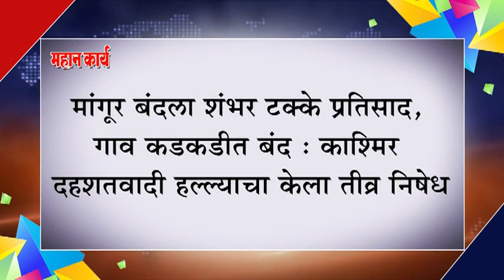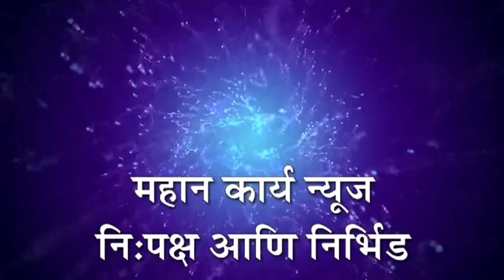मांगूर बंदला शंभर टक्के प्रतिसाद, गाव कडकडीत बंद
मांगूर बंदला शंभर टक्के प्रतिसाद, गाव कडकडीत बंद : काश्मिर दहशतवादी हल्ल्याचा केला तीव्र निषेध